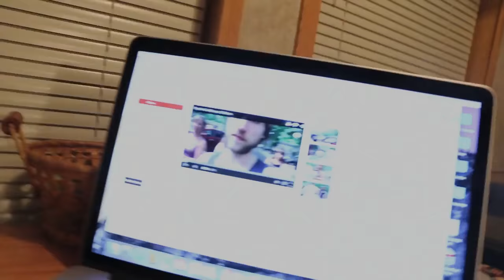The Truth About Aunt Melissa's Relationship With Jesse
Here's the truth about my relationship with mcjuggernuggets. Let me know if you want to hear about my relationship with JT!~ He's a hottie! xoxoxo